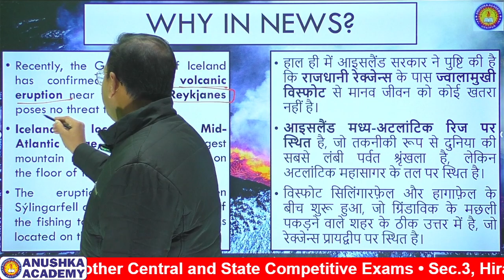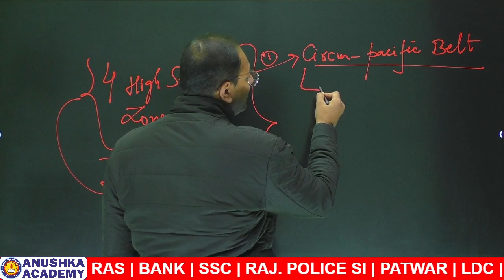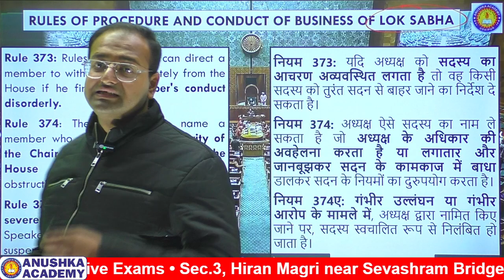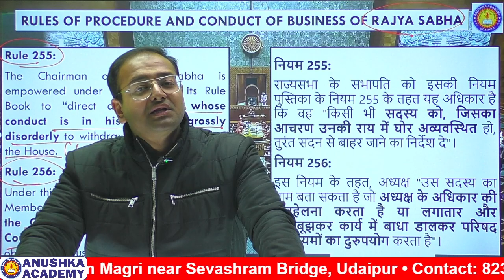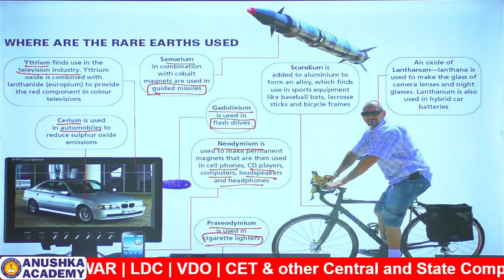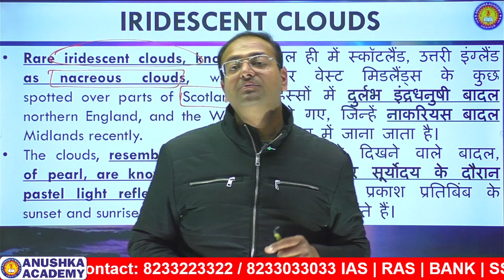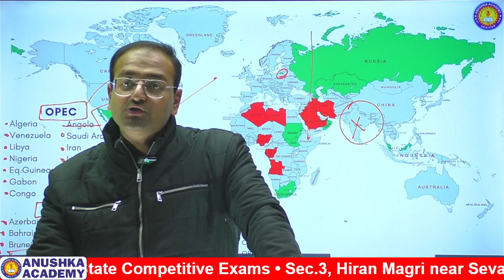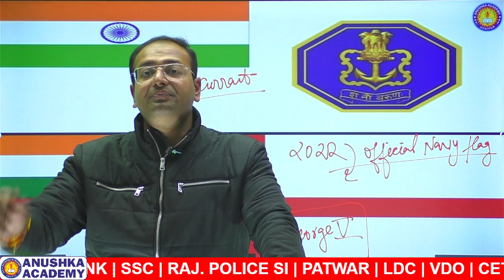DNA (Daily Newspaper Analysis) |25th Dec to 30thDec. | Weekly Current Affairs By Pranay Sir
Here You find the weekly Current affairs from 25th Dec. to 30th  Dec. 2023 by Pranay Jain Sir